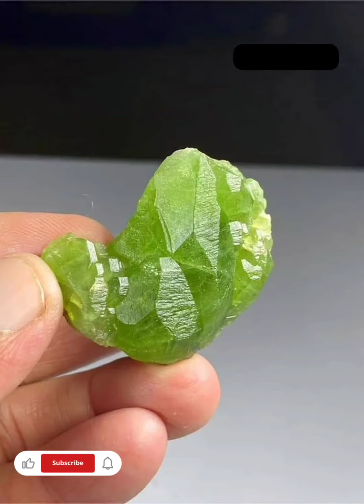Green peridot clusters/ crystals , few with megnatite , nice crystal formations with aesthetic look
Green peridot clusters/ crystals , few with megnatite , nice crystal formations with aesthetic look all around.
Origin : Supat , Kohistan Pakistan
23 pcs , 464 grams
Maximum weight specimen: 56g
Minimum weight specimen: 5 g